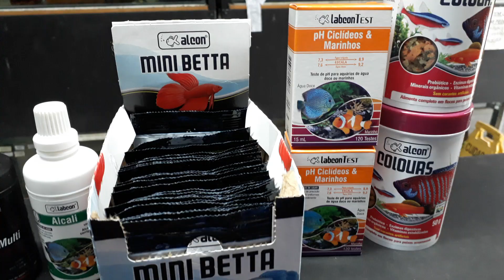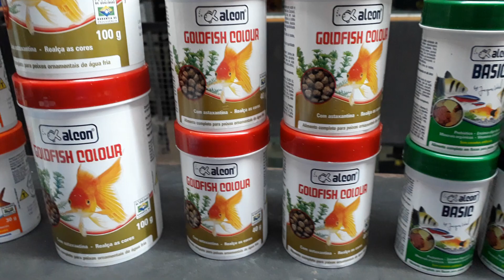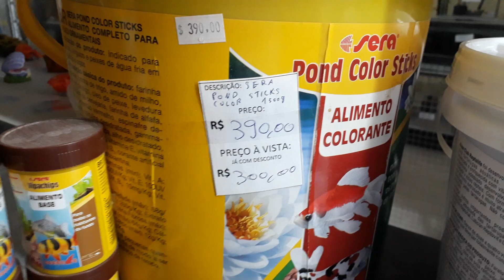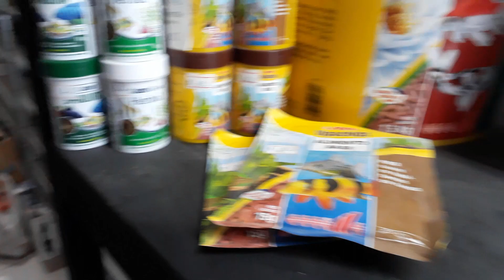Promoção e Recebimento de produtos. Confira mais detalhes no interior da loja AQUAPET.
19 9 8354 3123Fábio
Avenida Brasília n1174
bairro Perpétuo Socorro
Loja AQUAPET